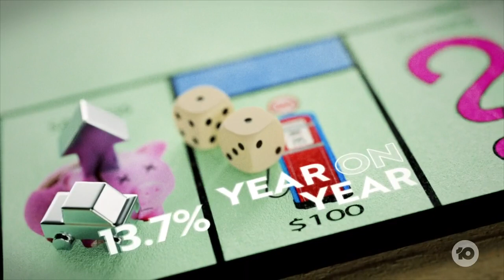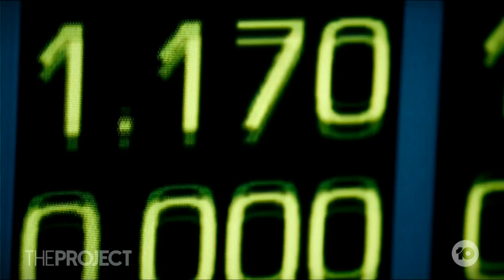Inflation Is At A 20 Year High, Meaning Your Mortgage Repayments Could Be Up Within A Week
If you have been, well, anywhere, you might have noticed prices are on the rise, and it's now been confirmed, with the Australian Bureau Of Statistics saying inflation is up 5.1%. It means there may be more pain coming for millions of Aussies.